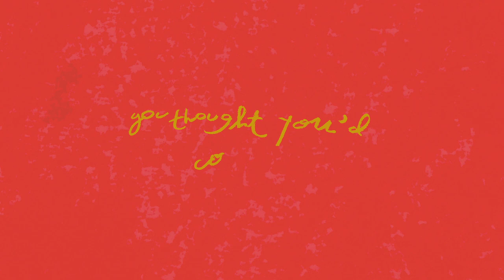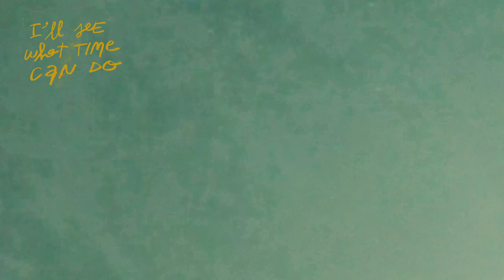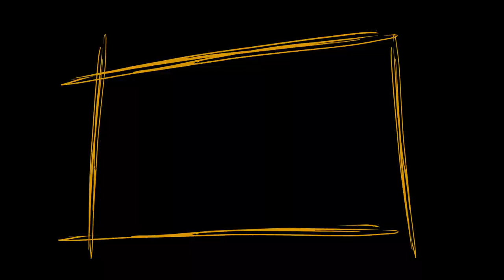"A Beautiful Thing" by Kate Kelly (Lyric Video)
Written by Kate Kelly and Jess Nolan
Produced by Vampsy and Andy Cata